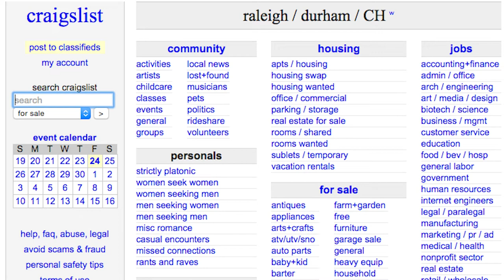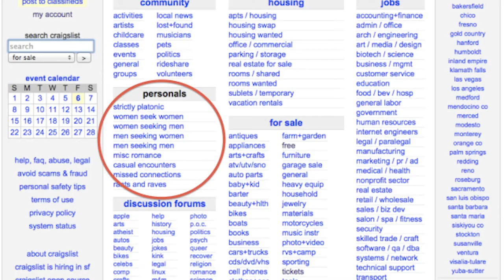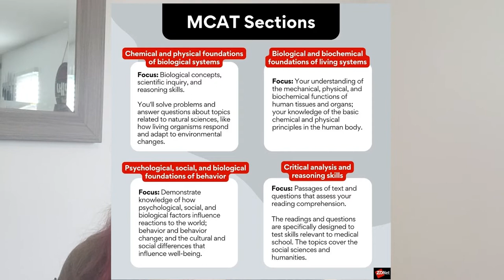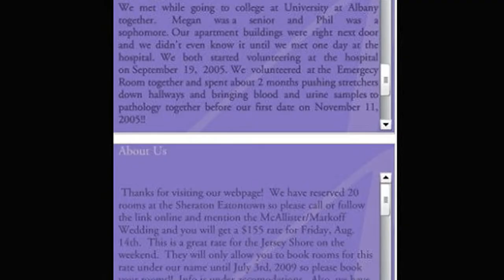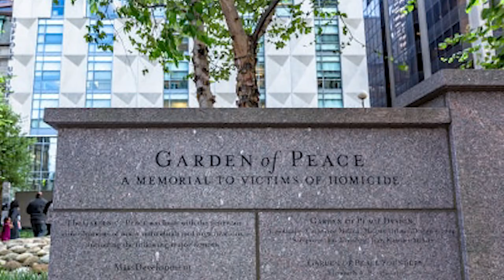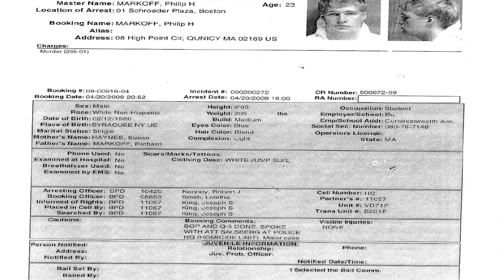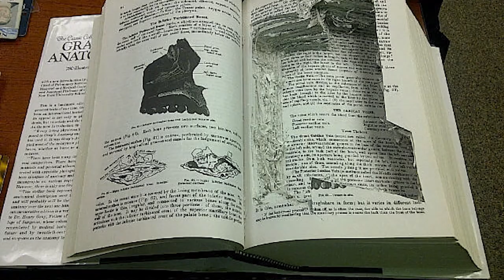From medical student to murderer: The Craigslist Killer Case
If you are interested in finding ways to help victims of crimes, there are several websites available to make donations. A few of them are listed below. If you have additional websites that you would like to share, please share in the comments below. Thank you!

Provides 24-hour crisis intervention, advocacy, education, and help to victims of crime and trauma, families, and the professional community who serves this population. All services are free.

Helps victims of crime rebuild their lives. They are dedicated to serving individuals, families, and communities harmed by crime.  A non-profit organization that advocates for victims’ rights, trains professionals who work with victims, and serves as a trusted source of information on victims’ issues.
An advocacy organization committed to — and working on behalf of — crime victims and their families. Rather than focus the entire organization’s work on one type of crime or victim, the National Center addresses all types of crime. Provides direct services to visitors, such as attorney referrals, confidential helplines, and interactive trainings.

Since 1975, NOVA has been a recognized leader in victim advocacy, trauma-informed education, and professional credentialing. We champion best practices and policies that support and empower individual survivors and whole communities in the aftermath of a crime or traumatic events. NOVA programs are designed to ensure the highest standards and professional core competencies are met and maintained by those working with victims/survivors of crime.

Provides on-the-ground crisis response resources to communities in need.
Advocates for victims by connecting them with services and resources. Provides skill-based training to victim advocates and crisis responders. Promotes public policy initiatives that protect the rights of crime victims and serve as the national voice for victims.

A referral helpline where crime victims can learn about their rights and options confidentially and compassionately. A weekday phone, chat, and text-based referral helpline operated by the National Center for Victims of Crime. Services are available for all victims of crime in the United States and its territories. Visitors to the hotline receive strength-based and trauma-informed services and referrals in over 200 languages.

The Victim Assistance Specialists receive extensive training and mentoring to provide emotional support, information, and referrals that empower visitors as they navigate the physical, emotional, legal, and financial consequences of crime. Referrals are tailored to individual needs and can be made to local, state, and national organizations.

Provides confidential resources and referrals to empower crime victims to regain control, navigate their options, and determine their next steps. The VictimConnect Resource Center serves all individuals who reach out for assistance regardless of race, ethnicity, national origin, immigration status, religion, age, disability, sex, gender identity, gender expression, sexual orientation, or when the crime occurred.